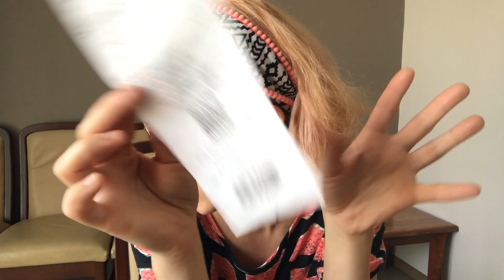9€ al supermercato in Australia 🇦🇺 2023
Cosa ho comprato al supermercato con 9,5€

Seguitemi….